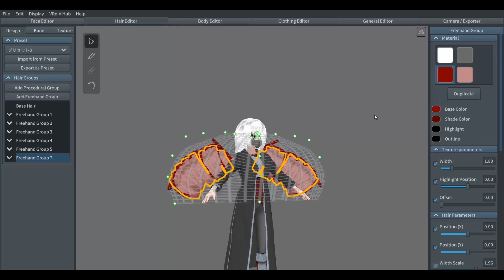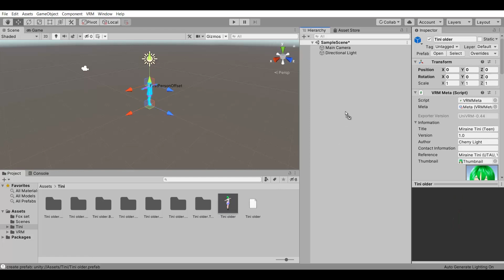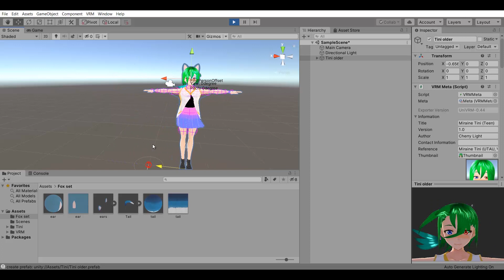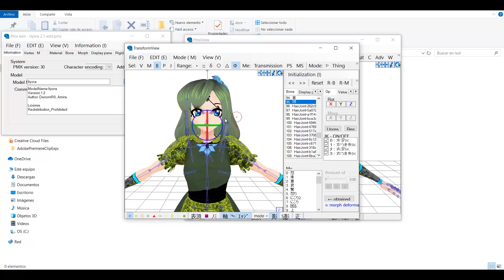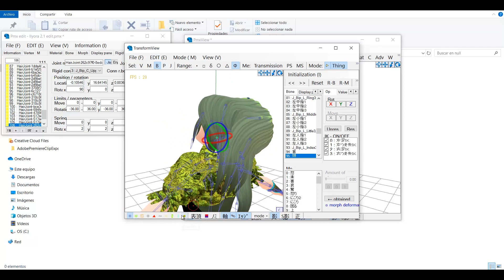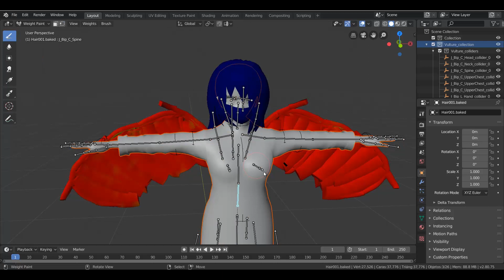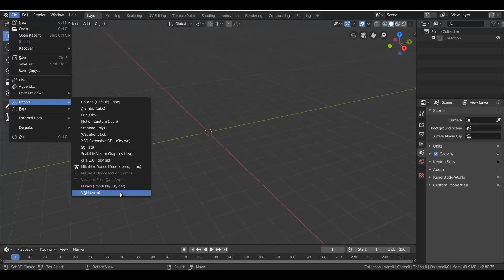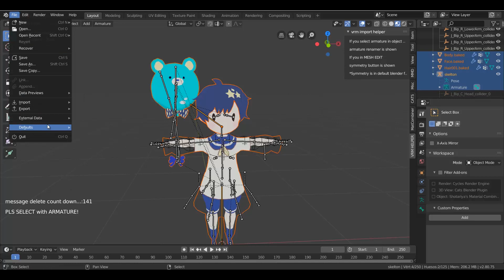How to attach props to VRM models- vTuber tutorial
RESOURCES

This tutorial is about adding props to VRM models. It covers up Unity, Blender and PmxEditor. It´s ONLY ADDING PROPS. "Clothing" or dress up requeries a different method not covered in this tutorial. I hope this helps :)